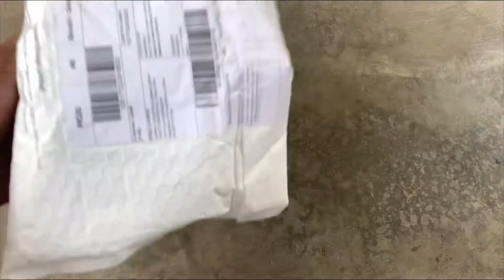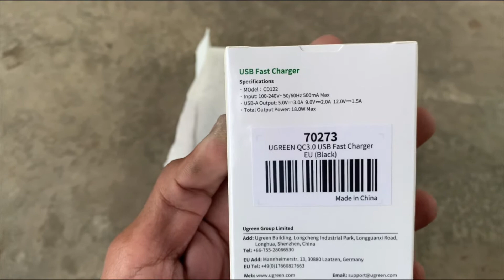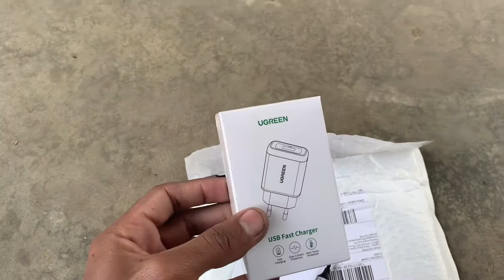Daraz Parcel UNBOXING Ugreen | 18w Best Fast Charger With Cable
Daraz Sale Unboxing My Oder Ugreen Fast Charger 3.0

Daraz Ugreen Charger Link